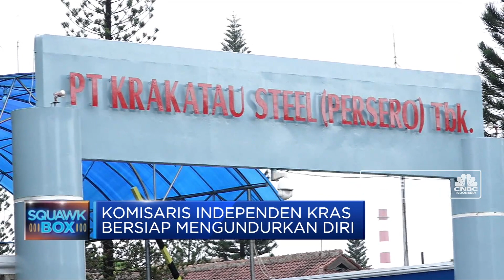Maju Kena, Mundur Kena: Krakatau Steel Galau Garap Blast Furnace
Komisaris PT Krakatau Steel menduga proyek pabrik blast furnace yang digarap Krakatau Steel bisa merugikan negara hingga Rp 10 triliun jika dihentikan. Meski begitu, apabila dilanjutkan proyek blast furnace KRAS ini juga bisa mendatangkan kerugian sebesar Rp 1,3 triliun per tahun.

Simak informasi selengkapnya di Squawk Box, CNBC Indonesia (Rabu, 24/07/2019) berikut ini.